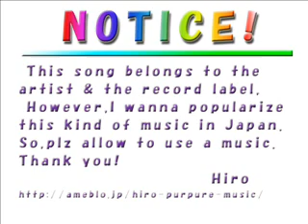The Friday Night Boys - Permanent Heartbreak